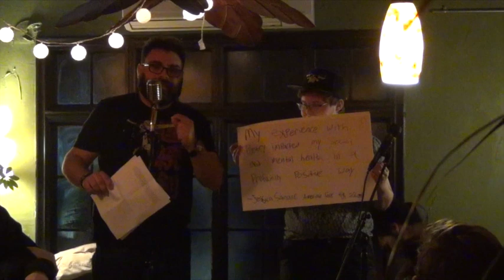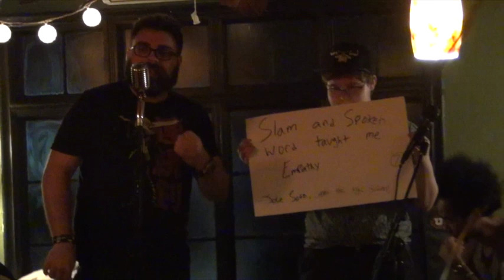Alive Poets Society- RJ Walker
A Speech regarding the importance of poetry in the lives of Americans and Utah Youth delivered by RJ Walker at the Greenhouse Open Mic. Thanks to Enan Whitby for holding up the poster cards. Sorry for the stumbles! I didn't have as much prep time as I would have liked.